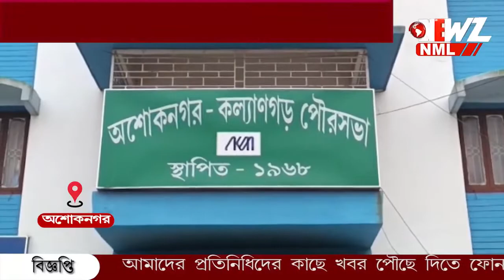অভাবের সংসারে হাল ধরতে আজ 'দশভুজা' স্বপ্না ৷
অভাবের সংসারে হাল ধরতে আজ 'দশভুজা' স্বপ্না ৷তার অদৃশ্য দশ হাতেই এলাকা সাফাই করে চলেছেন তিনি৷ অশোকনগর পৌর এলাকার সাফাই কর্মীকে নিয়ে গর্বিত এলাকাবাসী।